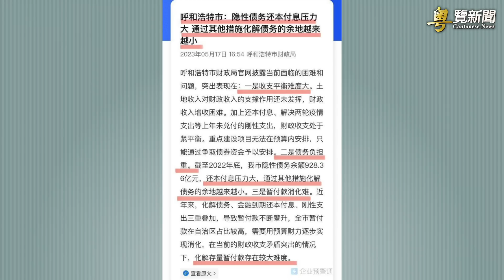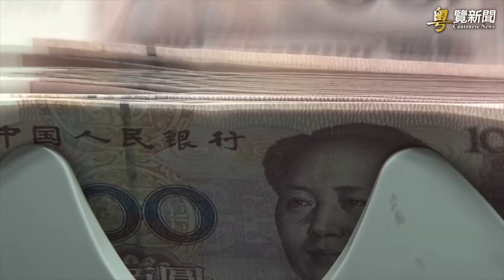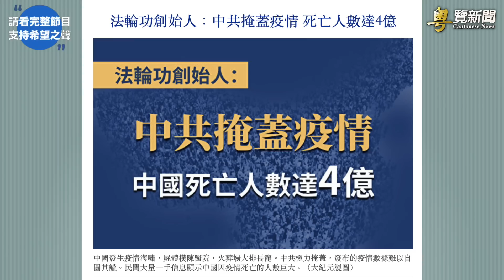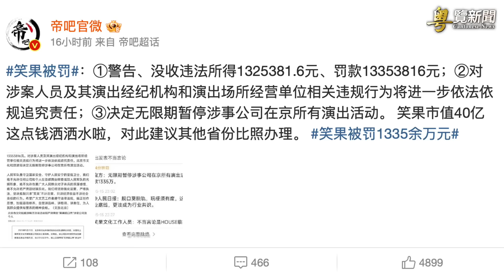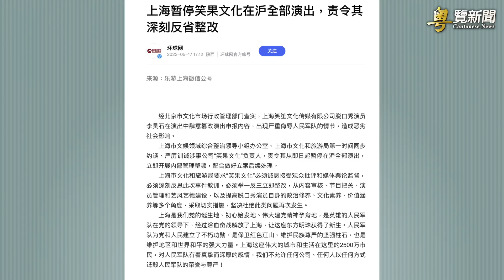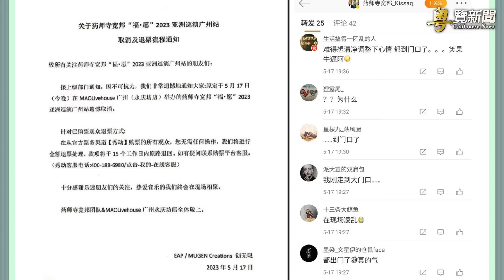大麻煩開始 學者：這情況一發生 中國馬上爆危機；美國警惕共軍用人工智慧 專家：AI可能被有心人士操用 主播：黃曉翔 芬妮【希望之聲粵語頻道-粵覽新聞】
觀察人士曾分析說，地方債危機一旦爆發，可能導致地方政府開不出工資，也沒有維穩經費，中共 政權就可能土崩瓦解。中共將人工智慧#AI 用於戰爭的趨勢，己經引起#美國 國防部的關注，並引發對「人工智慧軍備競賽」的擔憂，而這最終可能加劇美中之間的衝突。

00:14  大麻煩開始 學者：這情況一發生 中國馬上爆危機
03:39  逝者過多？中共延遲發佈數據
05:29  笑果脫口秀風暴持續發酵！演員將面臨吃牢飯
10:10  美國警惕共軍用人工智慧 專家：AI可能被有心人士操用